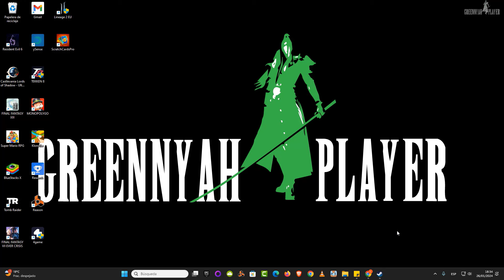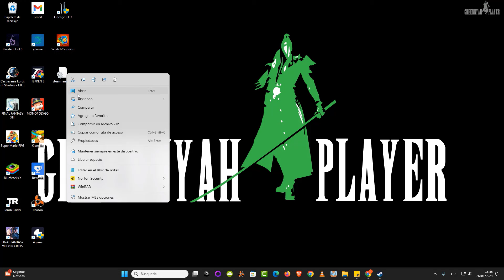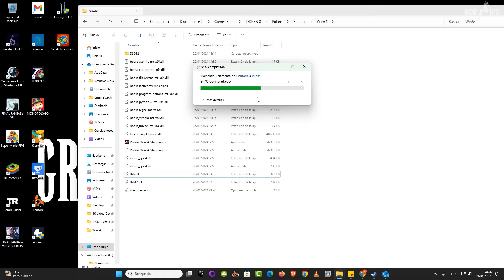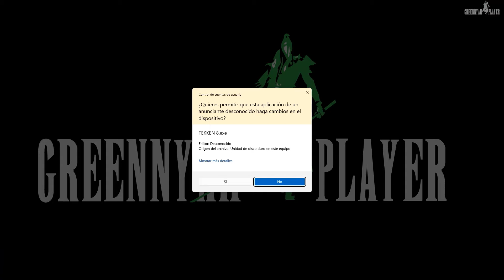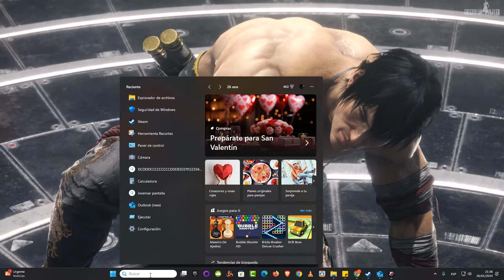CAMBIA EL IDIOMA FACILMENTE TEKKEN 8 PC, TXTS ESPAÑOL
Tekken 8 es un videojuego de lucha actualmente en desarrollo por Bandai Namco Games y utilizando el motor gráfico Unreal Engine.​ Es la octava entrega principal de la franquicia del mismo nombre.

Fecha de estreno inicial: 26 de enero de 2024
Plataformas: PlayStation 5, Xbox Series X y Series S, Microsoft Windows
Géneros: Videojuego de lucha, Videojuego de aventura
Desarrolladores: Arika, Bandai Namco Studios, Tekken Project
Distribuidores: Bandai Namco Entertainment, BANDAI NAMCO Entertainment America Inc.
Modo: Videojuego multijugador
Nominaciones: The Game Award al Juego Más Anticipado

PROBADO EN:
RAM: DDR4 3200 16 GB
DISCO: SSD
WINDOWS 11